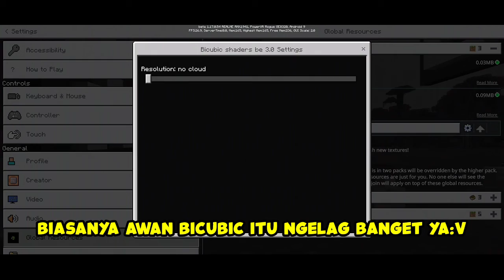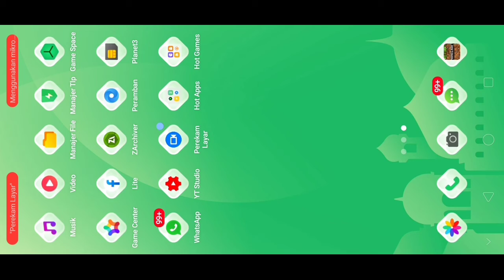☘️ NEW UPDATE BICUBIC 3.0 ☘️ GLOBAL ILLUMINATION, WAVING EFFECT, CLOUD, WATER FRESH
📌 KESALAHAN EDITING 📌
- Alhamdulillah Semua Aman
🐦 Link Download 🐦
(Go to assets, select bicubic shader v3.0)
TimeStamp⏲️
- Subpack : 0:00
- With Cloud (Reguler) : 0:20
- Tutorial Ganti Subpack : 2:09
- No Cloud (For Low End) : 2:48
Download Juga Texture Modifikasi Buatan ku

Tools
-Recorder 📽️

-Software Edit Mobile🦠
(Kinemaster)

-Thumbnail🐋
(Pixellab)

Music🔊

Hastag#